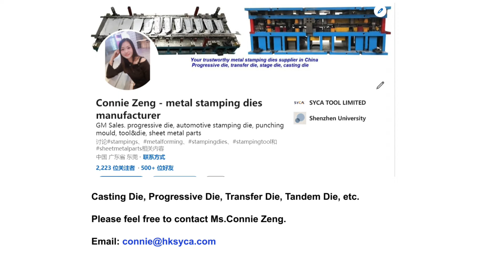Sheet Metal Stamping Dies & Processes Casting Die Stamping Parts Automotive Transfer Tool Auto Mould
Hi Dear, this is Connie, one of professional stamping die maker in China, we specialize in stamping dies designing & manufacturing, stamping parts production.

The products we manufacture as below:
1.Metal stamping dies, metal stamping parts' production, automotive dies, home appliance stamping dies, sheet metal parts, stamping tool, punching mould, metal mold.
2.Machanical processing of die plates, die components, metal parts machnining, cnc machining, wire cutting.
3.Checking fixtures, gauges, checking jigs, inspection tool.
4.Welding fixtures, welding jigs, bonding fixture, arc welding, spot weld fictures, robot welding fixtures.